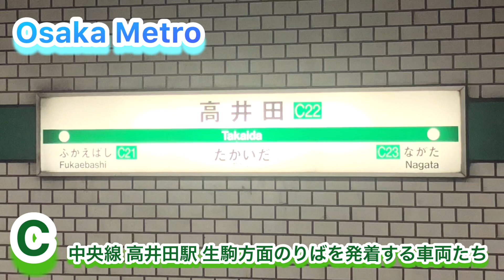【Osaka Metro】中央線 高井田駅 生駒方面のりばを発着する車両たち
kyouiの鉄道たからばこは関西を中心に
活動しています。投稿している路線は
大阪メトロ、JR西日本、関西大手私鉄の車両
発着、通過、走行集などを主に投稿しております。不定期には前面展望シリーズ、企画シリーズ、電車でGO！シリーズ、地方路線シリーズなどと言った動画も投稿中！です。

【お知らせ】
当チャンネルは毎週金曜日に投稿していますが、
明日の金曜日は関東撮影の為、本日の木曜日に
投稿を変更しております。明日の動画投稿は
ございませんのでご注意を⚠️

今週、木曜日の動画は
【Osaka Metro】中央線 高井田駅 生駒方面のりばを発着する車両たちです。

また見たい！などがございましたら